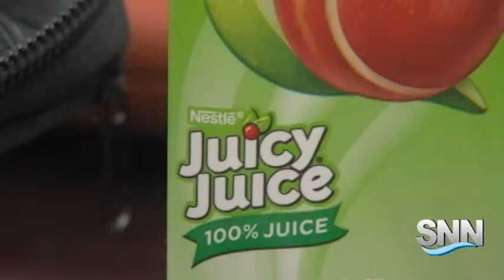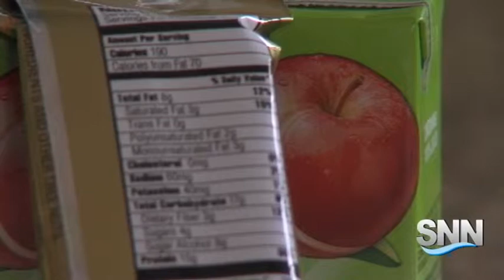SNN: Suncoast movie theater apologizes after a teen's parent says their policy put his health in jeo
SNN: Suncoast movie theater apologizes after a teen's parent says their policy put his health in jeopardy